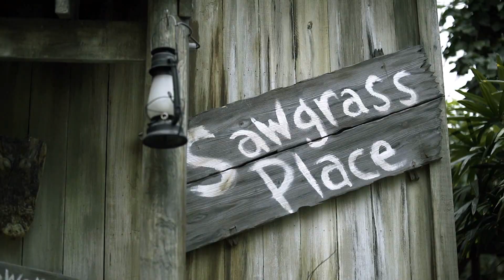Bottled Ocean Inc. presents Modular Reef System.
Bottled Ocean provides customized solutions for their clients, focusing their efforts on blending relationship between the animals specific needs and guest satisfaction. This inspired the new and innovative Modular Reef System: a paradigm project for public aquarium interior design.